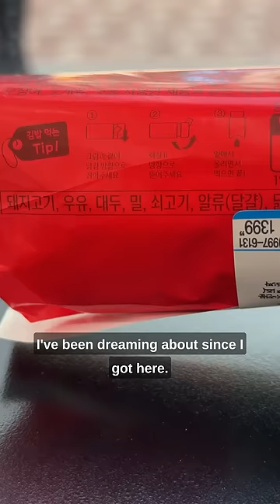Japan VS Korean convenience stores